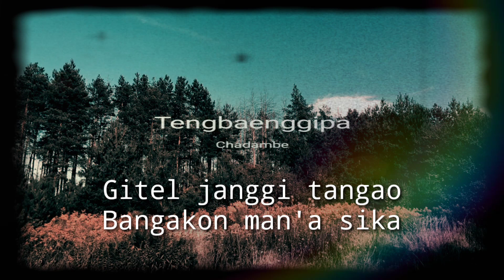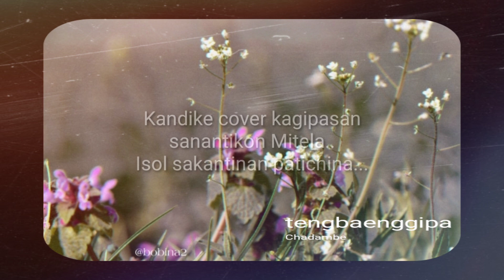Gamchatani maiba gnang....... Garo gospel/cover/TC.Panseng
Gamchatani maiba gnang.

Garo  gospel songs...
kandike ringgipasan.

Mitela. Isolni rasongna ongchina. ❤️❤️❤️